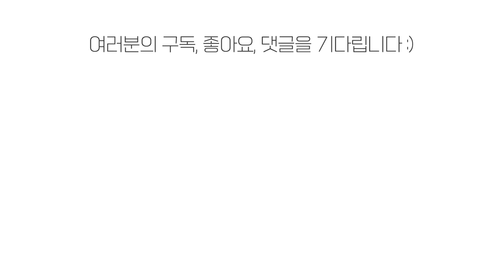요즘 핫하다 핫해🔥예쁘다고 소문난 봄신상들로 해본 라이트메이크업 GRWM (ft.릴바레큐피드클럽,더샘컨실러,어뮤즈젤리핏틴트,힌스비건쿠션등)ㅣ 인보라INBORA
✔영상내 제품은 직접구매 또는 대가없는 무료제공제품입니다

헬로우 여러분 인보라입니다 :) 오늘은! 그동안 궁금했던 신상템들을 이용해서 겟레디찍었어용
같이 수다떨면서 핫한 신상메이크업 해보자구요 💜

[사용제품]
나인위시스 하이드라 크림 앰플 21,900

웰라쥬 리얼 히알루로닉 100 크림 39,000

힌스 세컨 스킨 글로우 쿠션 [아이보리] 34,000

더샘 커버 퍼펙션 트리플 팟 컨실러 [코렉트 베이지] 12,000

릴리바이레드 무드키보드 [웜멤버십] 27,000

노베브 슬림 엣지 듀얼 아이라이너 [브라운] 19,000

하트퍼센트 도트 온 무드 마스카라 18,000

웨이크메이크 스테이 픽서 팩트 비건 22,000

네케르 에디터 드로잉 아이브로우 [체스트넛브라운] 12,000

베네피트 프리사이슬리 마이 브로우 펜슬 [4호] 40,000

페리페라 잉크더벨벳 페립포터 10,000

어뮤즈 젤핏 틴트 [카라멜, 고져스 모브] 20,000

비오브 믹스매치 치크팔레트 [웜믹스] 32,000

웨이크메이크 믹스 블러링 볼륨 쉐딩 [소프트쿨] 16,000